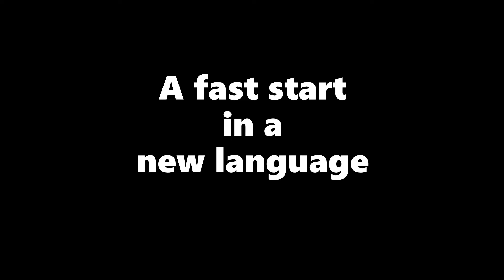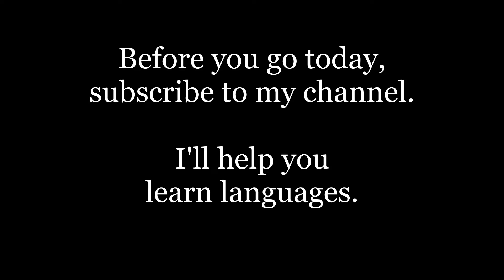Fast start in a new language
Tips for making a fast start learning a new language, from Canadian polyglot, Keith Swayne.